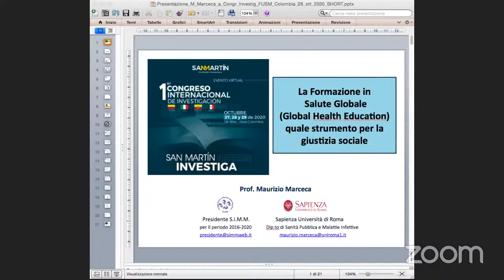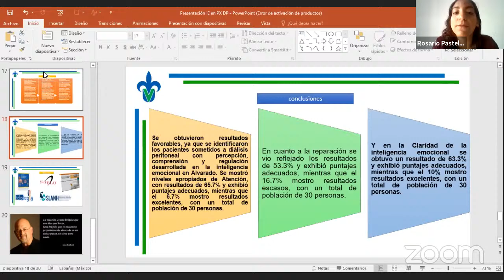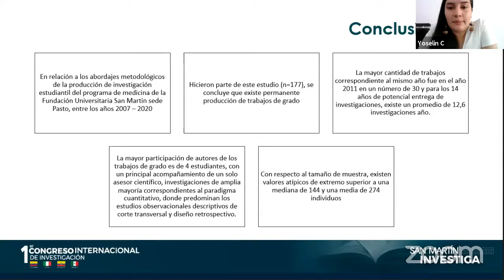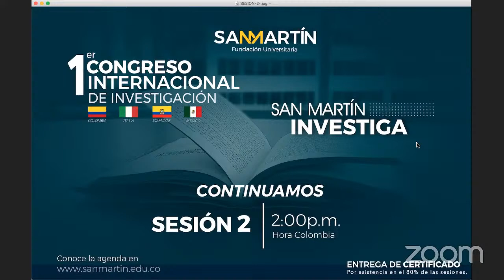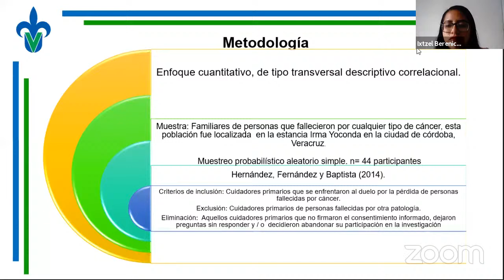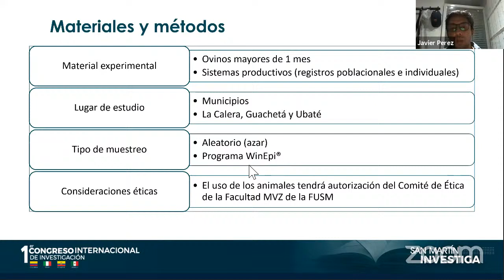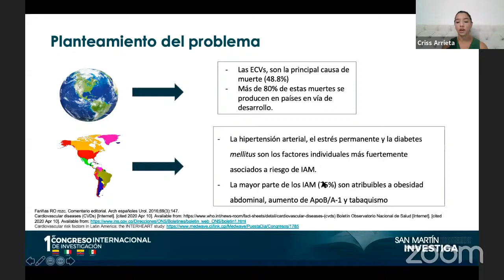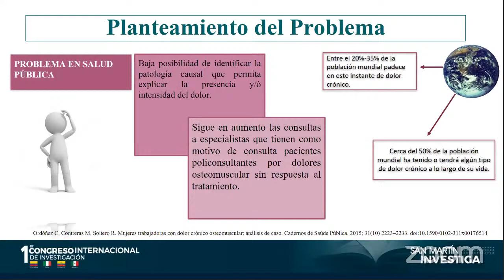1er Congreso Internacional de Investigación SAN MARTÍN INVESTIGA - DIA 2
Te invitamos al segundo día del Congreso Internacional que se realizará los días 27, 28 y 29 de octubre.